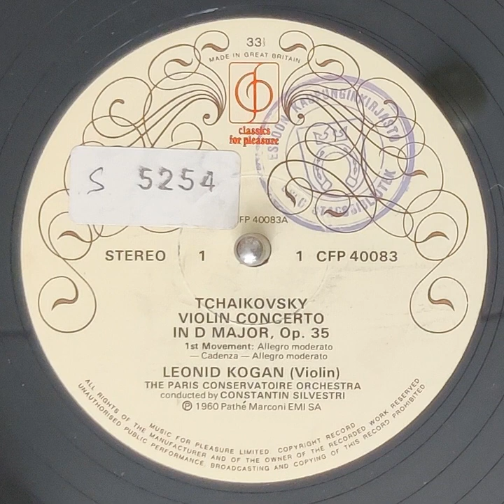Leonid Kogan - Tšaikovski viulukonsertto D-duuri Op. 35 Osa 1 (1960)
Leonid Kogan (viulu) & The Paris Conservatoire Orchestra joht. Constantin Silvestri levyttivät Pjotr Tšaikovskin viulukonserton D-duuri (Op. 35) todennäköisesti vuonna 1959 ja äänite julkaistiin 1960. Äänite on tekijänoikeusvapaa*. Lataa tästä äänitiedosto